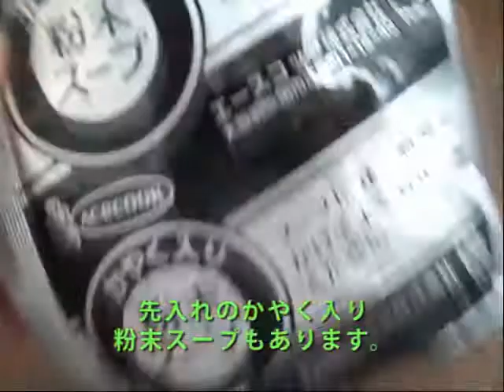【エースコック】エースコック「スーパーカップ Whiteまろやかカレーラーメン」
エースコックが提供する「スーパーカップ Whiteまろやかカレーラーメン」を作ってみました。

中身についてはカレースープが白い以外は、特に目立った特徴はなし。具もネギ、そぼろ、キャベツくらいで、目玉はありません。スープの味は確かにカレー。でも一般的なカレーラーメンよりかはカレーくささは控えめ。クリーミーなんですけど、甘口・・・ではないんですよね。でも薄味と言うわけでもなく。不思議な味です。